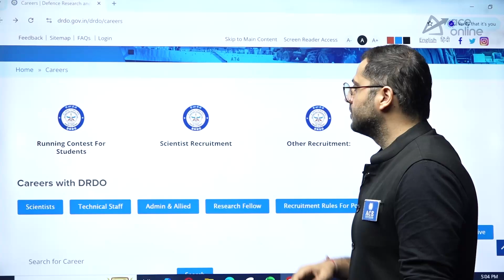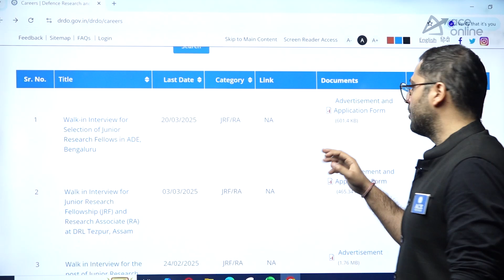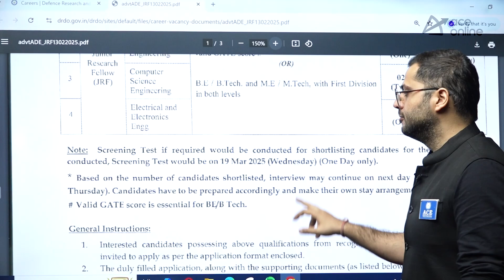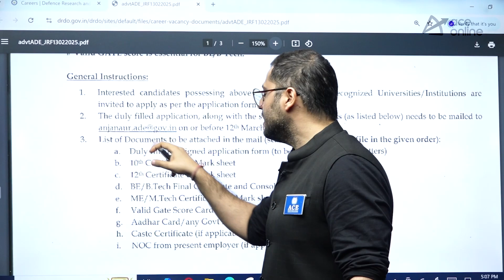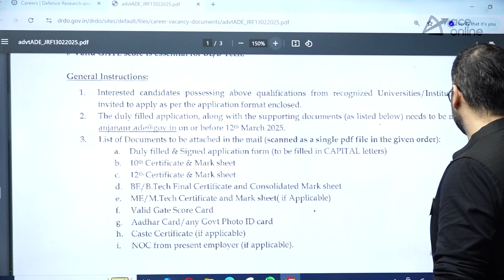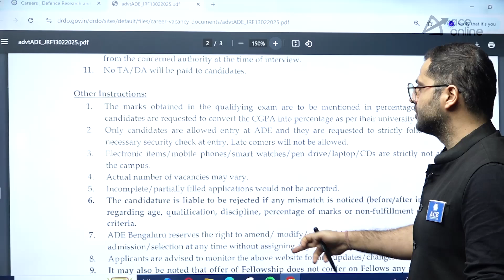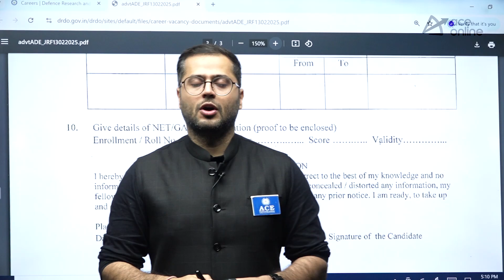DRDO Recruitment 2025 | Aeronautical Development Establishment | B.E/ B.Tech Students | ACE Online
Exciting opportunity for B.E/B.Tech graduates! DRDO’s Aeronautical Development Establishment (ADE) is recruiting in 2025. Get complete details on eligibility, vacancies, selection process, and application steps. Prepare with ACE Online and boost your chances of success in DRDO recruitment. Don’t miss this chance to be part of India’s top defense research organization.